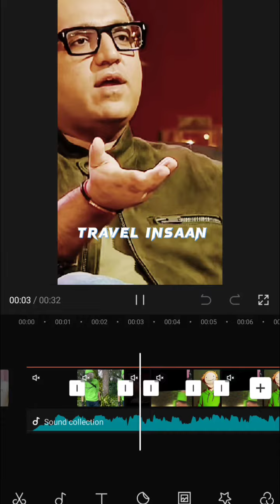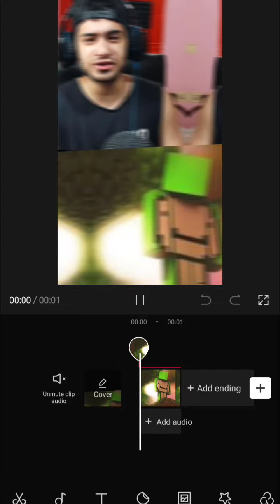I Copied @UnboundSky Video | My Reaction To This Controversy | Travel Insaan